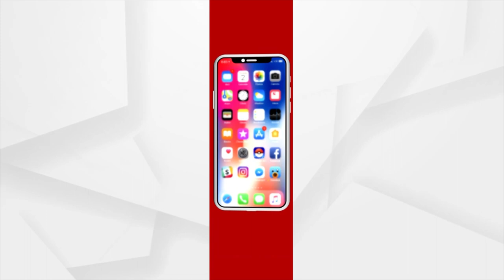BJP Workers Celebrate Union Minister Dharmendra Pradhan's Birthday In Unique Way